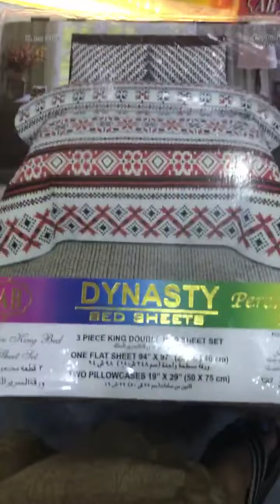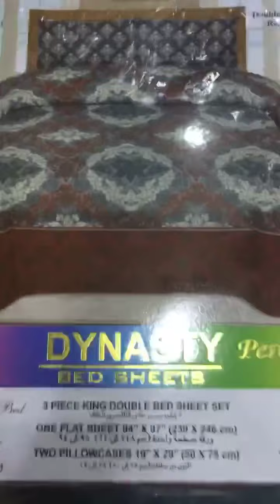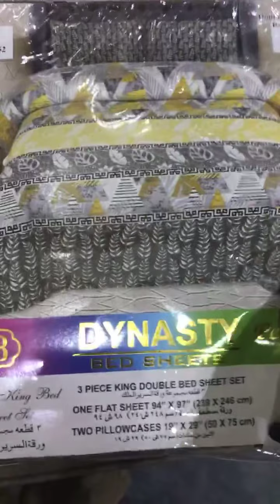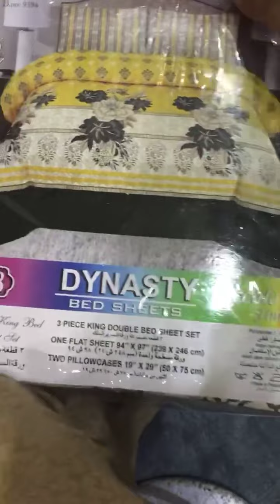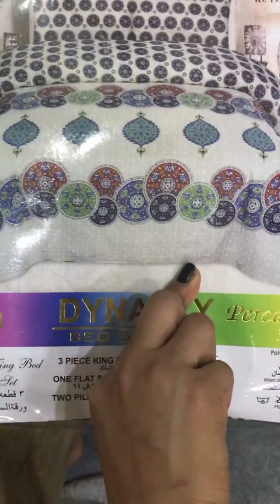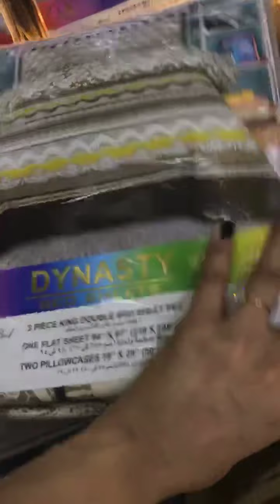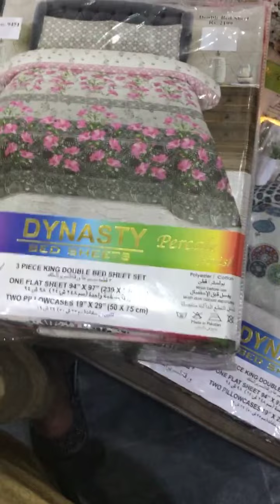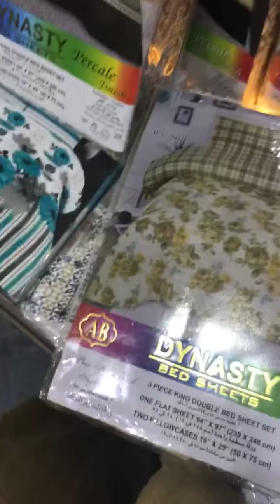Premium quality bedsheets all brands discounted rates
Facebook
Insta
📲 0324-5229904